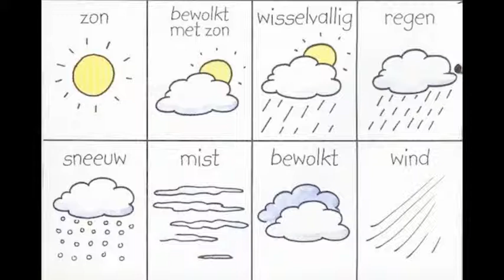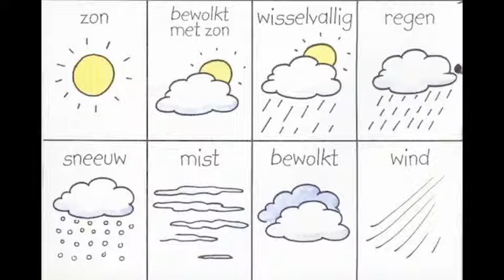Het weerbericht - Kadans (Kriebels)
[Refrein]
Luister jij ook naar het weerbericht? Is het buiten donker of is het licht?
Regent het nu of schijnt de zon? Kom, stap mee in onze weerballon.

[Strofe 1]
Kijk eens naar de thermometer, dan weet je de temperatuur. Is het koud, koel, warm of heter. Zet ik een raam open of maak ik vuur?

[Refrein]

[Strofe 2]
Kijk eens door het raam naar buiten, dan weet je of er neerslag is. Valt er hagel, sneeuw of regen? Schijnt de zon of hangt er een dikke mist?

[Refrein]

[Weerbericht door vrouw]

[Strofe 3]
Kijk eens naar de barometer, gaat de luchtdruk naar omhoog? Of zal hij vandaag weer dalen? Wordt het morgen nat of blijft het droog?

[Refrein x2]